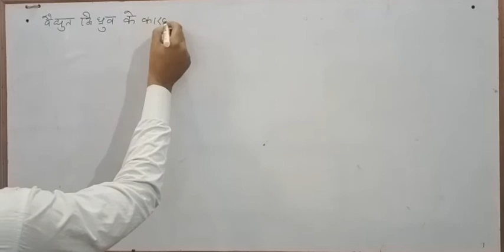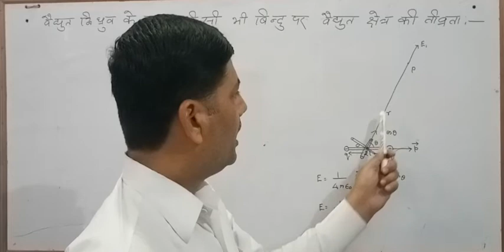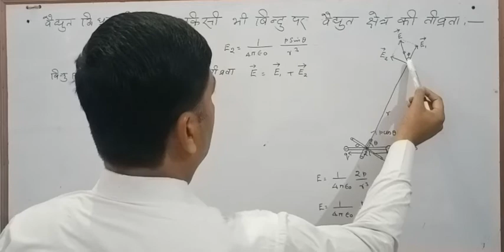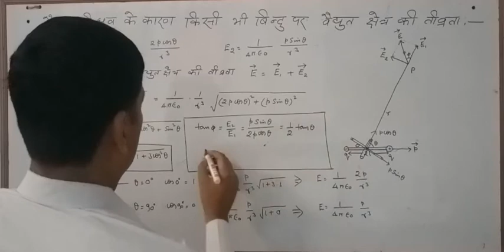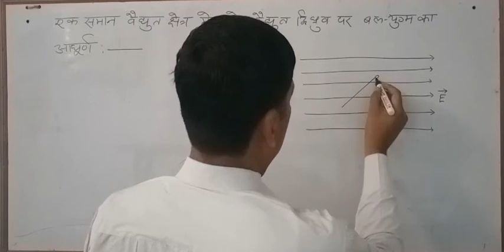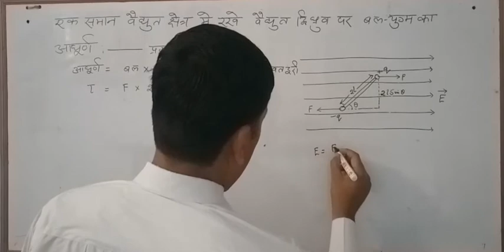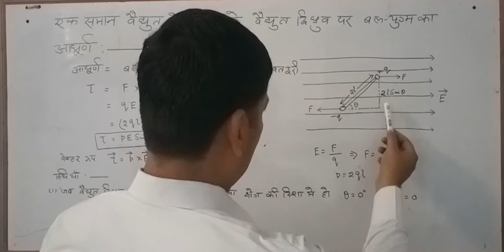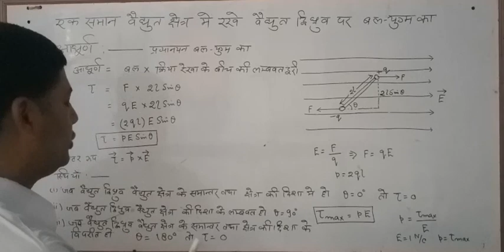वैद्युत द्विध्रुव के कारण किसी बिंदु पर वैद्युत क्षेत्र की तीव्रता,द्विध्रुव के बलयुग्म का आघूर्ण